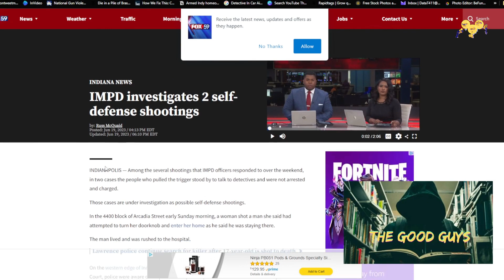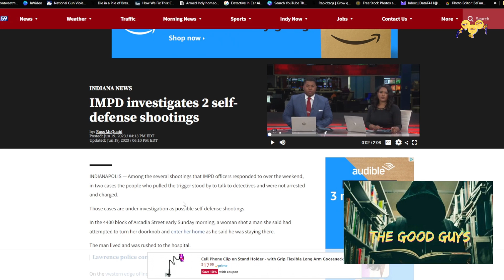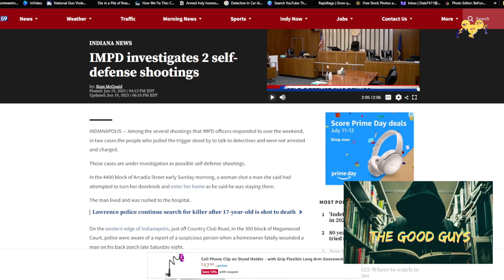IMPD investigates 2 self defense shootings